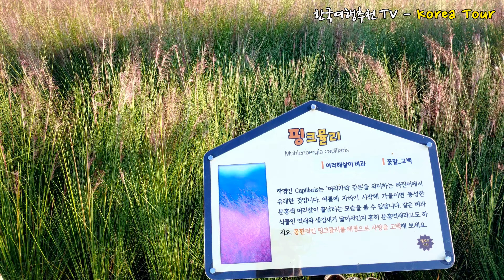핑크뮬리 (핑크몰리) 자태 - Canon in D Major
장성황룡강 노란꽃잔치에서

담아온 핑크뮬리의 자태입니다.

즐감하세요.

Kevin MacLeod의 Canon in D Major은(는)
따라 라이선스가 부여됩니다.